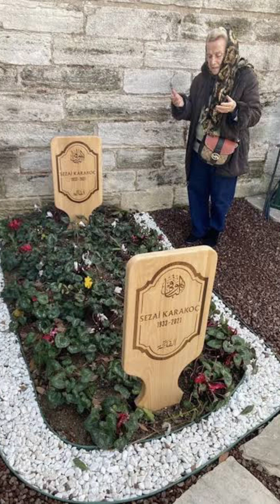Mona Roza Şiirinin Hikayesi…